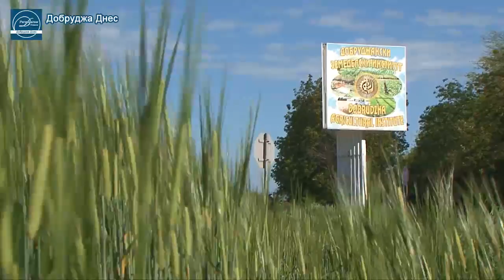Земеделци: Хлебарите трябва да свалят цената на хляба